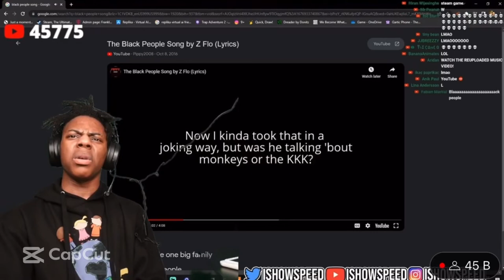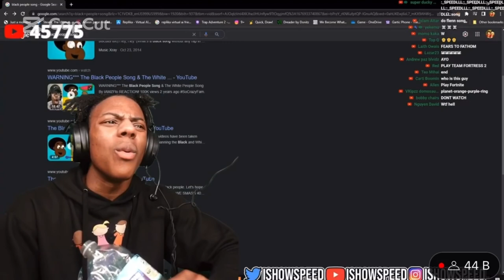IShowSpeed REACT SONG | THE BLACK PEOPLE SONG by Z FLO (Lyrics)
Follow for more ishowspeed ​videos and ishowspeed song, ishowspeed music, ishowspeed dance, funny moment and all ishowspeed edit.

ishowspeed
ishowspeed world cup
world cup ishowspeed
ishowspeed song
ishowspeed girlfriend
ishowspeed sleep stream
ishowspeed roblox
ishowspeed bald
ishowspeed shake
shake ishowspeed
ishowspeed songs
packgod vs ishowspeed
ishowspeed vs packgod
ishowspeed aaliyah
ishowspeed best moments
best of ishowspeed
best of ishowspeed 2022
ishowspeed clips
ishowspeed compilation
ishowspeed crush
ishowspeed dance
ishowspeed dream
ishowspeed date
ishowspeed edit
ishowspeed emote
edit ishowspeed
ishowspeed fifa 23
ishowspeed funny
ishowspeed freestyle
funny ishowspeed moments
fifa ishowspeed
fifa 23 ishowspeed
football ishowspeed
ishowspeed gta
gta rp ishowspeed
gta ishowspeed
i ishowspeed song
is ishowspeed dance
ishowspeed just dance
just dance ishowspeed
ishowspeed kai cenat
ishowspeed ksi
ishowspeed kahoot
ksi ishowspeed
ksi vs ishowspeed
kai ishowspeed
ishowspeed live
ishowspeed live stream
ishowspeed laughing
live ishowspeed
ishowspeed music
ishowspeed memes
music ishowspeed
ishowspeed new girlfriend
ishowspeed nfl freestyle
ishowspeed omegle
ishowspeed opening packs in fifa 23
ishowspeed omegle catfishing
ishowspeed omegle troll
ishowspeed packs ronaldo
ishowspeed ronaldo
ishowspeed playing football
packgod vs ishowspeed reaction
ishowspeed reaction
reacting to ishowspeed
ishowspeed soccer
ishowspeed screaming
ishowspeed try not laugh
ishowspeed tiktok live
ishowspeed twerk dance
try not to laugh ishowspeed
the ishowspeed dance
ishowspeed uses voice changer
ishowspeed vr
ishowspeed vs ksi
ishowspeed vs
vr ishowspeed
vs ishowspeed
voicemod ishowspeed
ishowspeed ytp
ishowspeed youtube
ytp ishowspeed
youtube ishowspeed
ishowspeed sidemen
ishowspeed moments
ishowspeed best clips
ishowspeed rage
ishowspeed funny clips
ishowspeed
speed funny clips
speeds best clips
speed stream clips
speed clips compilation
speed compilation